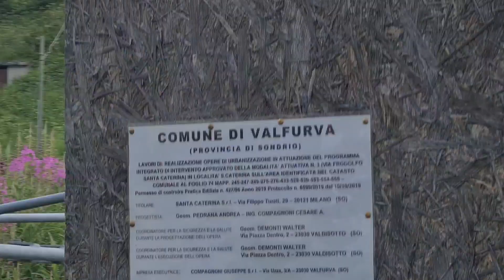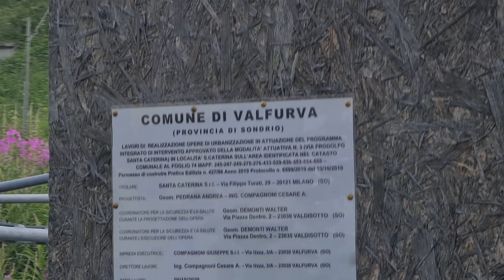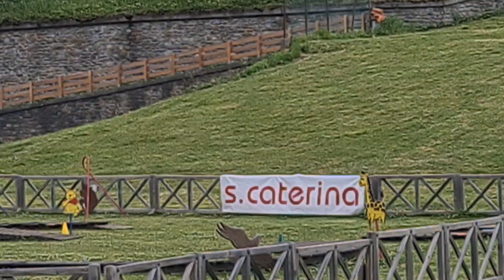📢 Italy new Government⚡ Rules , Nuovo sorpresa💰 Reddito minimo, Modified reddito di cittadinanza,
Chi vuole salvare il reddito di cittadinanza
Ora, a prescindere che siate tra i critici o tra i sostenitori del reddito di cittadinanza, la domanda che viene da porgersi al riguardo è se questi paletti – in qualche modo – non rischiano di accentuare ancora di più le differenze di ceto, a discapito di chi ha meno, in una società in cui il divario tra ricchi e poveri è sempre più evidente. E queste perplessità, probabilmente, sono le stesse di Bruxelles.

Mercoledì 28 settembre, infatti, è stata presentata al Consiglio Ue una proposta di raccomandazione volta ad assicurare un reddito minimo adeguato nei Paesi Membri. Come sottolineato dalla Commissione europea, “i regimi di reddito minimo non sono uno strumento passivo, ma fungono da trampolino di lancio per migliorare l’inclusione e le prospettive occupazionali”, perché il loro scopo è quello di alleviare la povertà, incentivare il lavoro e mantenere costi di bilancio sostenibili.

Inoltre, è stato aggiunto: “Un reddito minimo adeguato è molto importante nell’attuale contesto di aumento dei prezzi dell’energia e dell’inflazione a seguito dell’invasione dell’Ucraina da parte della Russia, poiché le misure di reddito possono essere mirate a beneficio specifico dei gruppi vulnerabili”.Sussidi come il reddito di cittadinanza, quindi, non sono visti come mezzucci utilizzati da chi non vuole lavorare, al contrario, sono inseriti a pieno titolo nel “Piano d’azione del Pilastro europeo dei diritti sociali”, che – tra l’altro – mira a dare lavoro ad almeno il 78% della popolazione di età compresa tra i 20 e i 64 anni.

Per raggiungere questo obiettivo, però, il sostegno al reddito deve essere accompagnato da politiche inclusive di attivazione del mercato del lavoro e dall’accesso a servizi abilitanti di qualità, tra cui assistenza sanitaria, assistenza all’infanzia o alloggio, nonché la garanzia di quelli che sono i servizi essenziali per un cittadino. Non bisognerebbe togliere, quindi, ma aggiungere. Per questo motivo la raccomandazione del Consiglio ha come scopo quello di sostenere gli Stati membri nella modernizzazione dei loro regimi e renderli più efficaci, così da rafforzare l’inclusione sociale e il mercato del lavoro con particolari riguardi nei confronti delle persone a rischio e quelle più povereLavoro e reddito di cittadinanza: perché la Meloni dovrebbe ascoltare l’Europa
Giorgia Meloni può prendere le distanze da quelle che sono le raccomandazioni Ue? Sì, può farlo. Le conviene? Probabilmente no.Gli Stati Membri infatti possono ricevere finanziamenti dell’Ue e supporto tecnico per i loro investimenti e per le riforme che riguardano l’attuazione di un sistema che assicura il reddito minimo (come il reddito di cittadinanza appunto).

Per esempio, con un budget di quasi 99,3 miliardi di euro per il periodo 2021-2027, c’è il Fondo sociale europeo Plus (FSE+) destinato all’attivazione di piani di l’inclusione sociale. Poi c’è il programma per l’occupazione e l’innovazione sociale (EaSI), che sarà integrato nel FSE+, per sostenere i progetti pilota innovativi sul reddito minimo (con quasi 10 milioni di euro). E ancora i piani nazionali nell’ambito del PNRR coprono un’ampia gamma di riforme e investimenti per rafforzare i sistemi di protezione sociale degli Stati membri in relazione alla loro efficacia, qualità e resilienza, soprattutto se questi investimenti si concentrano sulla lotta alla povertà e sul miglioramento dell’accesso ai servizi essenziali.

Di conseguenza, in un periodo in cui l’Italia deve fare i conti con una forte spinta inflazionistica (tanto che gli esperti, come vi abbiamo spiegato qui, parlano di una possibile e imminente recessione), poter contare su aiuti internazionali e avere supporto da parte di Bruxelles può veramente fare la differenzaLa povertà e il reddito minimo garantito
Europa
Il reddito di cittadinanza è una forma di reddito minimo garantito che oggi in Italia raggiunge circa il 70% delle famiglie svantaggiate. Insieme alla Grecia, il nostro è stato l’ultimo paese Ue a dotarsi di tale misura.Abolirlo no, ma modificarlo sì: così Giorgia Meloni ha promesso in campagna elettorale di intervenire sul reddito di cittadinanza, escludendo diversi beneficiari che, di fatto, oggi lo ricevono. Come potrebbe cambiare quindi il sussidio Inps destinato alle famiglie in difficoltà e ai disoccupati e inoccupati in cerca di lavoro?